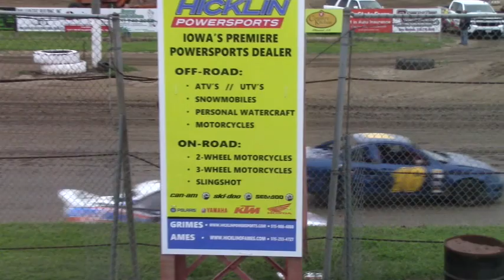S.I.S. Sport Compact A Main 8/25/19